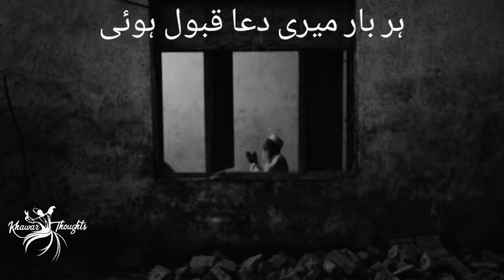Islam | Nabi Kareem SAWW Ki Taraf Se Apni Ummat K Liye Tohfa | Khawar Thoughts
Islam | Nabi Kareem SAWW Ki Taraf Se Apni Ummat K Liye Tuhfa | Khawar Thoughts

We create these videos to spread the message of Islam and make inspiring content for all to benefit from.
We are determined to remind everyone of the solid message of the Holy Prophet Muhammad PBUH and the Ahlebait, his successors, and the guardians of the message of Islam after him.
People regard the recitation of poetry as an expression of their true feelings. We have observed that Urdu & Punjabi poets in the past used to recite poetry that depicted the social and cultural surroundings of their era.
Voice: Khawar Zia
Team members: Usama, Mehreen, Bilal, Bisma.
Producer: Jannat Khawar
We will report to YouTube if anyone tries to use our content.

أشهدُ أنْ لا إلهَ إلاَّ اللهُ وأشهدُ أنَّ محمّداً رسولُ الله
ash hadu an la ilaha illallah wa ashhadu anna muhammad rasulullah
“I bear witness that there is no deity (none truly to be worshipped) but, Allah, and I bear witness that Muhammad is the messenger of Allah”.
Uncover the exquisite beauty of Islam from the perspective of individuals who have discovered profound inspiration and purpose in their devotion.
And engage in open-minded conversations regarding Islam.
2linesurdusufipoetry | khawarthoughts | khawarsayings | khawar lines, Khawar writes.